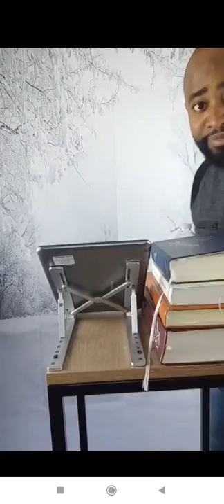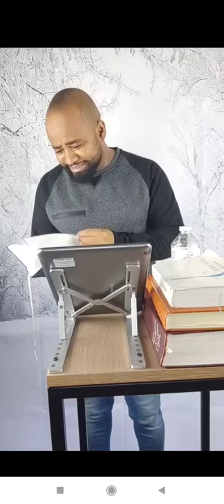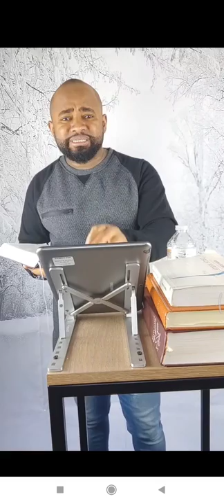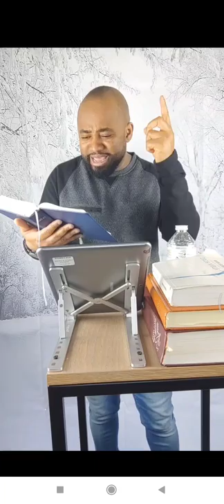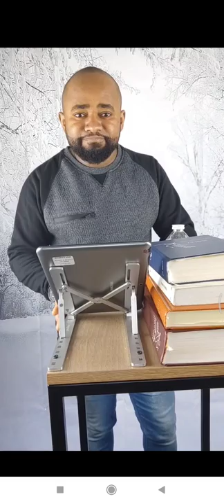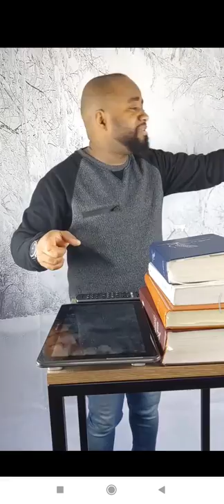le renouvellement de l'intelligence.by: Shirley lutete de Sousa.